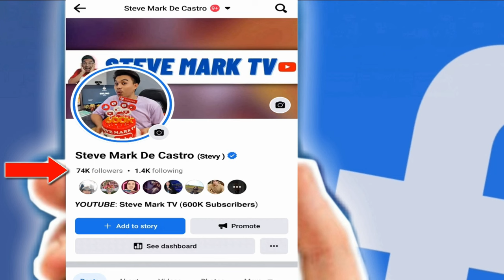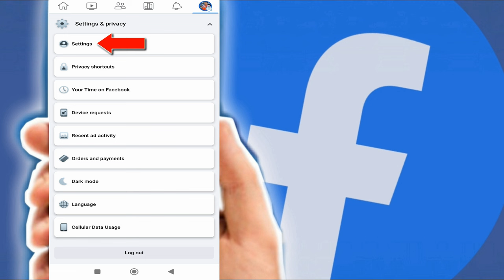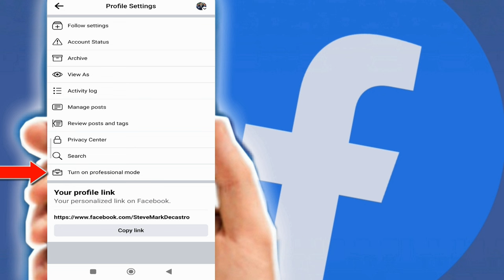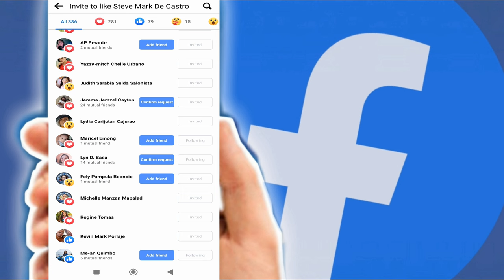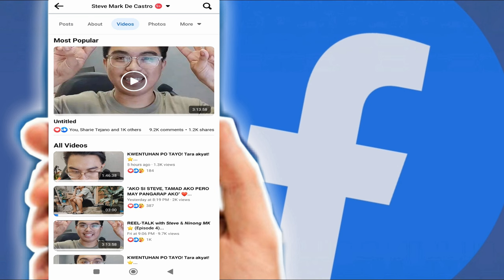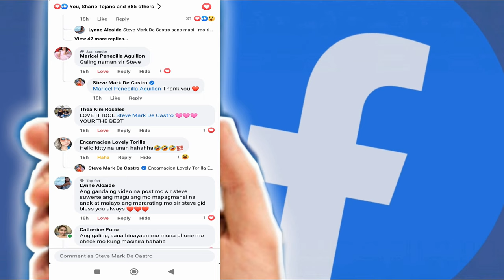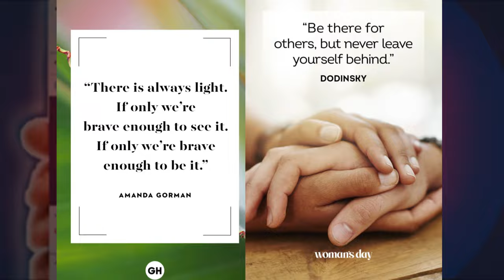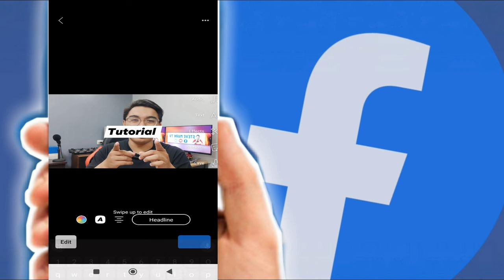PAANO DUMAMI ANG FOLLOWERS SA FACEBOOK? HOW TO INCREASE FACEBOOK FOLLOWERS 2024?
Gusto mo ba dumami ang facebook followers ng facebook page at facebook profile mo? Ito ang dapat mong gawin.
In this video, you will learn how to get more followers on your facebook page.